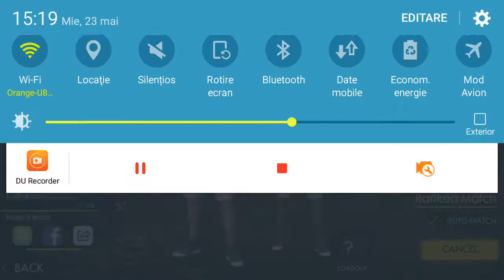Garena Free Fire (co-op)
Mi-a fost dor sa ma joc Free fire

like si comm daca mai vrei sa fac episoade de genu